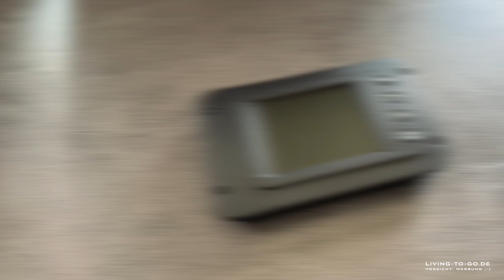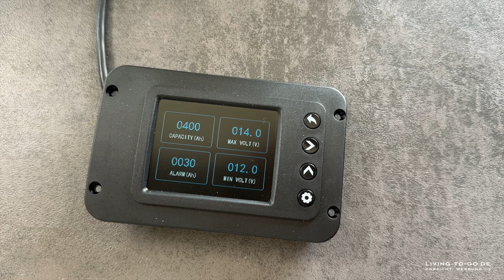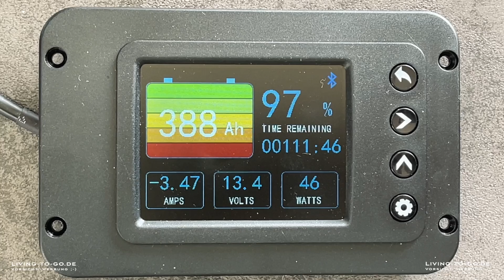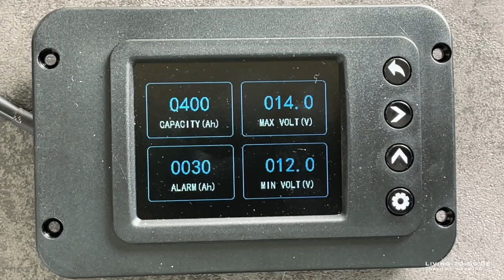ECTIVE BM X Batteriemonitor mit 500A Shunt und Bluetooth App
Der neue Batteriemonitor aus dem Hause ECTIVE zur komfortablen und sicheren Überwachung deiner Batterie. Das digitale Farbdisplay zeigt Batteriekapazität, Spannung, Leistung, Stromverbrauch, Restlaufzeit der Batterie u.v.m. Schwellenwert festlegbar für Warnton bei niedriger Kapazität oder Spannung. Überwachung auch per kostenloser App dank Bluetoothfunktion verfügbar für Android und iOS. Verwendbar mit allen herkömmlichen Batterietechnologien (Nass, AGM, Gel und Lithium). Für Batteriekapazitäten von 10 bis 1000 Ah und Batteriespannungen von 10 bis 120 V.

WICHTIG [Werbung]: Alle Angaben in meinen Videos geben ausschließlich meine persönliche Sichtweise und Erfahrung wieder und dienen lediglich zum Zweck der Information. Sie stellen keine Beratung dar! Mach dir also bitte deine eigenen Gedanken und recherchiere gegebenenfalls noch mal zusätzlich im Internet oder hier bei YouTube. Ich übernehme also keinerlei Gewähr für Aktualität, Korrektheit, Vollständigkeit oder Qualität der bereitgestellten Informationen. Jegliche Haftung wird daher ausgeschlossen und alle Angaben sind ohne Gewähr! Wenn du über einen der Links einkaufst, bekomme ich eventuell eine Mini-Provision. Du zahlst aber keinesfalls mehr. Du unterstützt also, für dich ganz kostenlos, meine Arbeit. 🚐 Follow me @LivingToGo